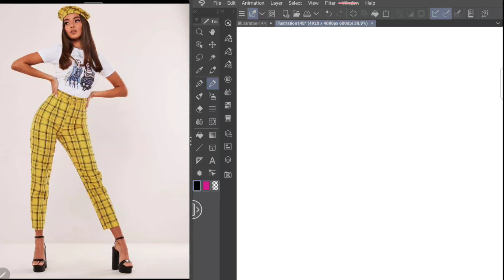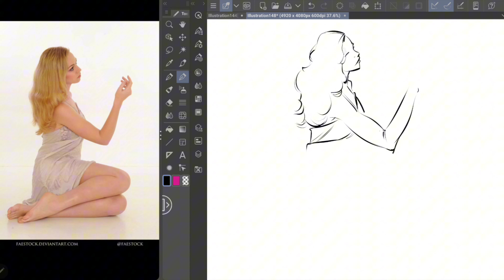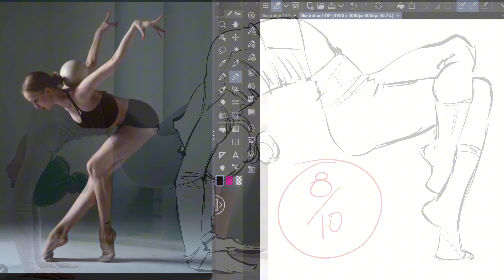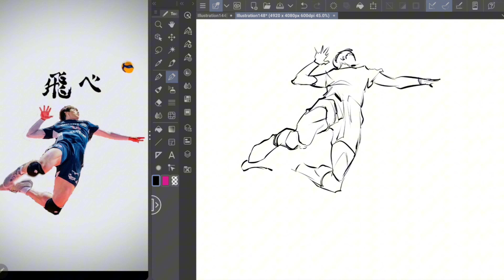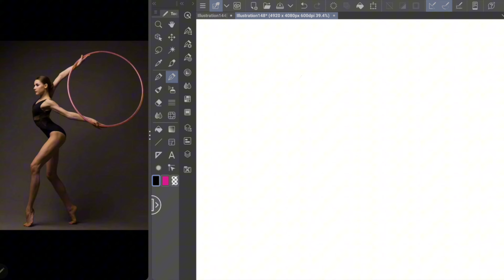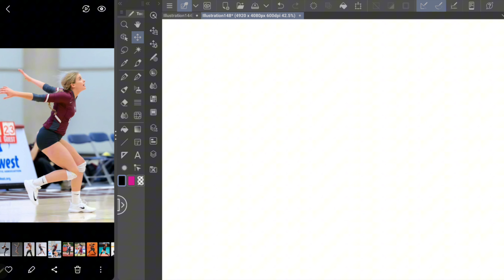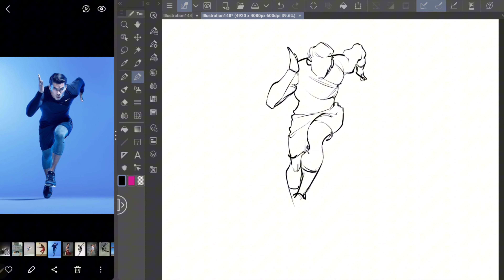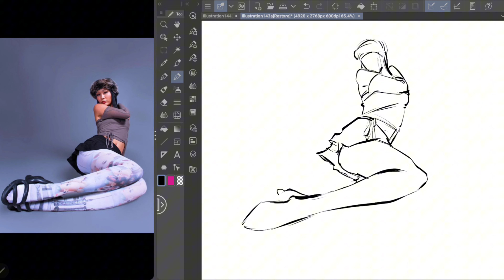I got my FIGURE DRAWINGS Graded.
Hi guys. This is a compilation of a few figure or gesture drawing sessions I had recently. Let me know if you think the drawings were graded fairly